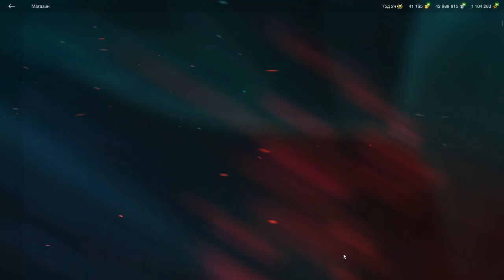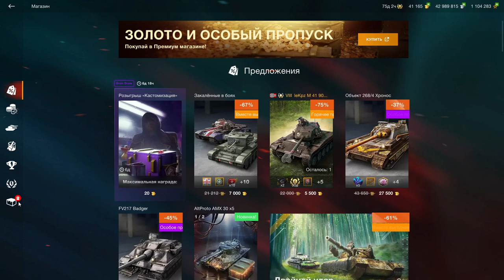Cromwell B - ЧЕСТНОЕ МНЕНИЕ!!! ПОЧЕМУ ЛУЧШЕ КУПИТЬ FV201 (А45)??? в wot Blitz 2023 | WOT-GSN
ПОДДЕРЖИ АВТОРА!